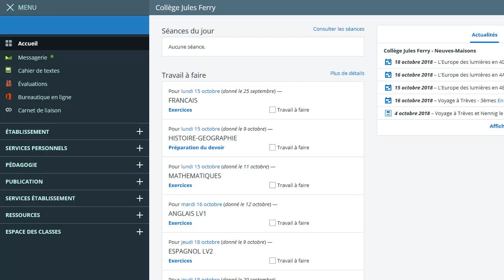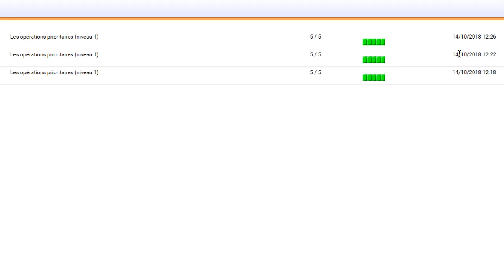181014 4A DM05